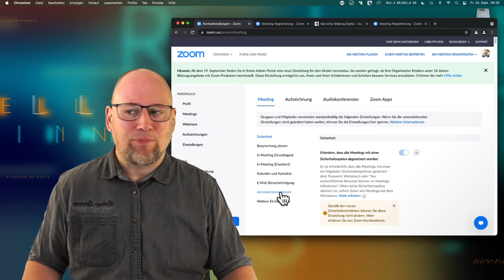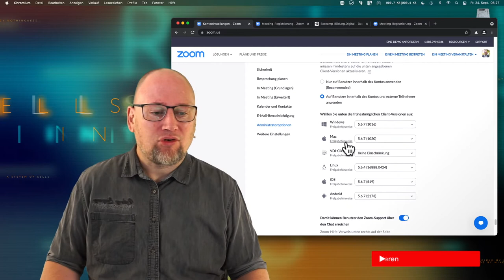So führe ich "verpflichtende Updates" in Zoom für die Teilnehmer*innen ein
Zoom stellt wie viele andere Videokonferenztools regelmäßig neue Funktionen durch Updates zur Verfügung, die allerdings nur von den Personen genutzt werden können, die über eine aktuelle Version der Zoom-Software verfügen. Zudem sind Updates sehr wichtig, weil damit Sicherheitslücken und Schwachstellen repariert werden.

Mit einer Einstellung können wir sicherstellen, dass alles Teilnehmer*innen eine bestimmte Version installiert haben oder eben ein Update durchführen müssen.